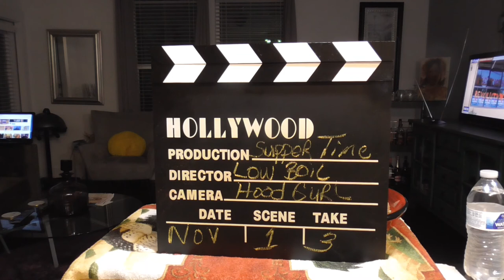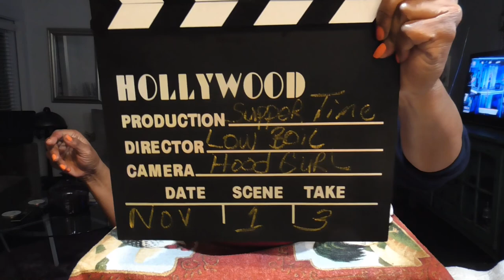Low Boil Goodness; Come on to my Table and letz eat! Reaction of Black People during this time.